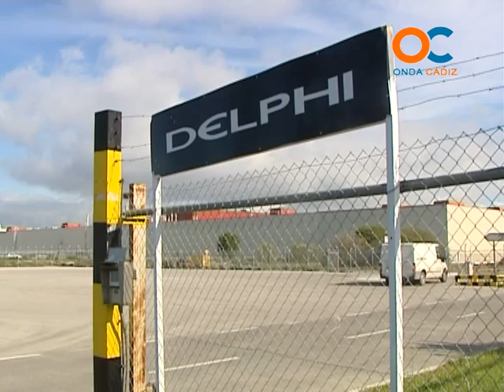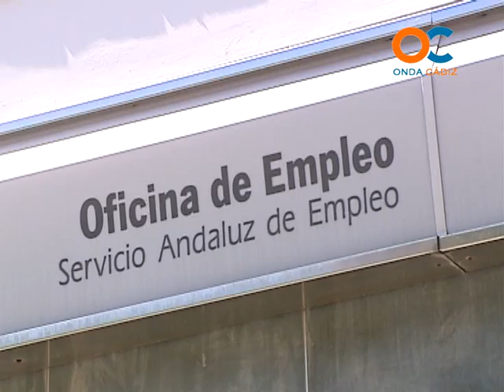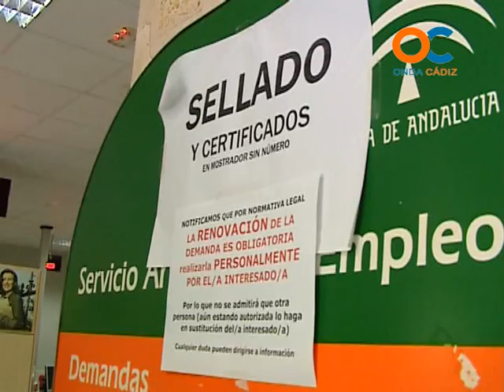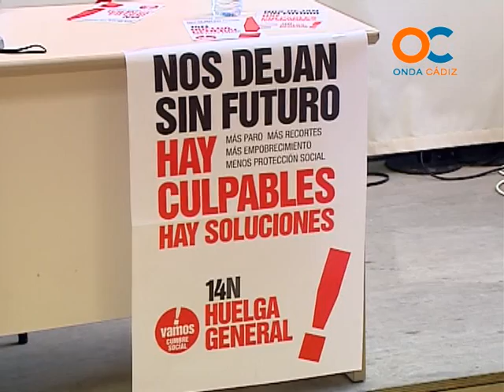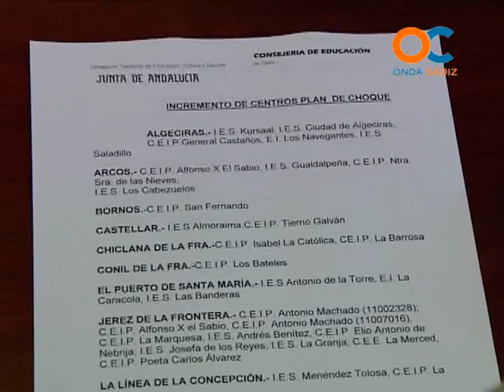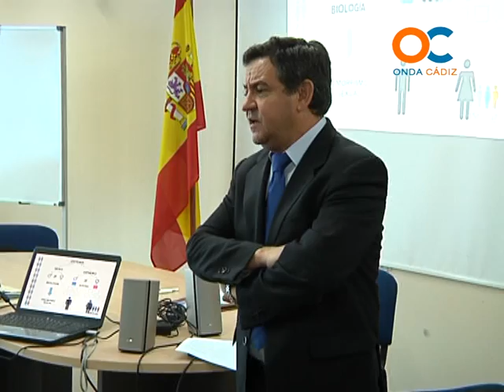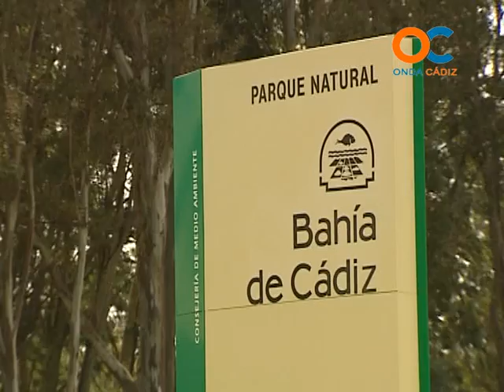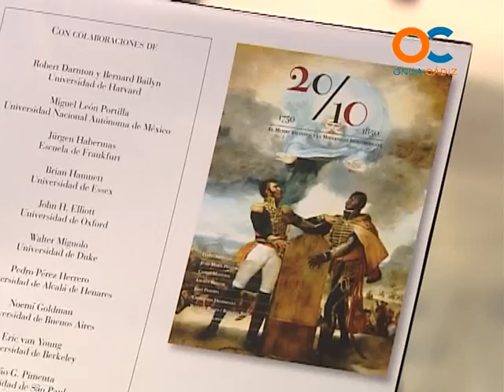NOTICIAS OC 06-11-12